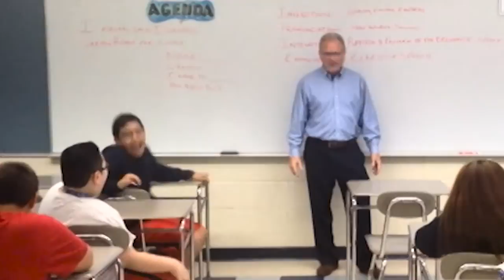Introduction to MindsetGo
The rapid expansion of technology is adversely affecting face-to-face communication. People are becoming reliant on communicating through technology and are losing the ability to engage personally.

MindsetGo teaches you how to communicate, engage and inspire through workshops, coaching and broadcasting.

We are driven by our passion for educational excellence and strive to elevate the best in everyone. MindsetGo is about keeping a positive mindset while always focusing on moving forward. We will teach and inspire you to do things you never thought possible.